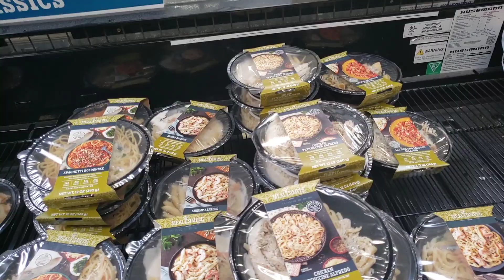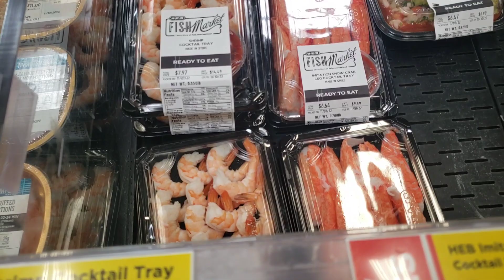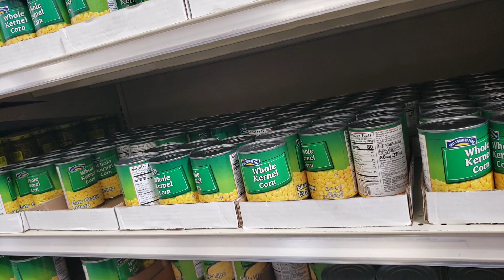VỢ CHỒNG ĐI CHỢ MUA CÁ,TRÊ TRẮNG Ở MỸ KHÁC CÁ VN,ĐỒ HỘP ĐÔNG LẠNH,CHO MẤY AE ĂN SÁNG ĐI HỌC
MUA CÁ TRÊ TRẮNG  VÀ ĐỒ HỘP CHO MẤY AE SÁNG ĂN SÁNG TRƯỚC KHI ĐI HỌC..